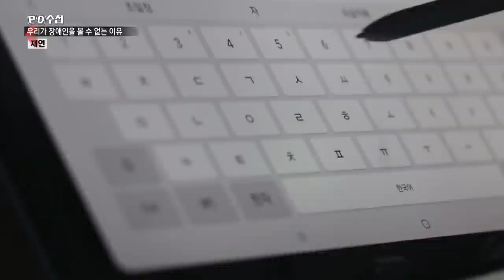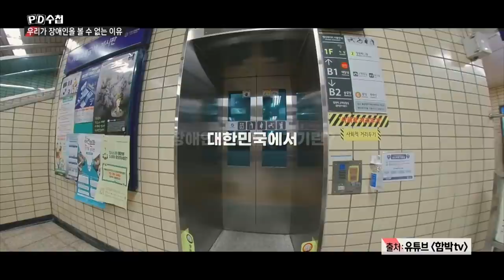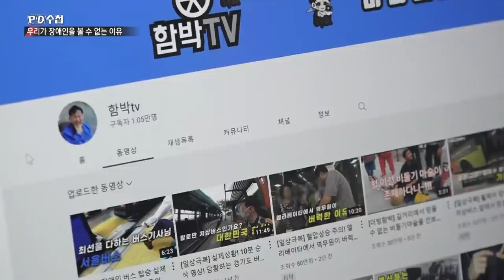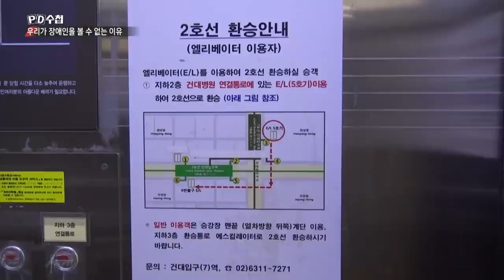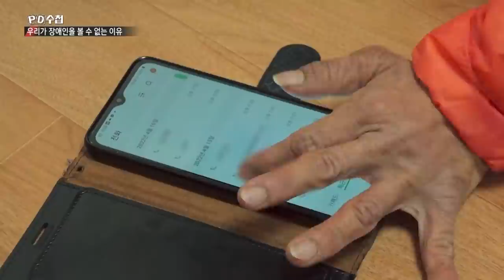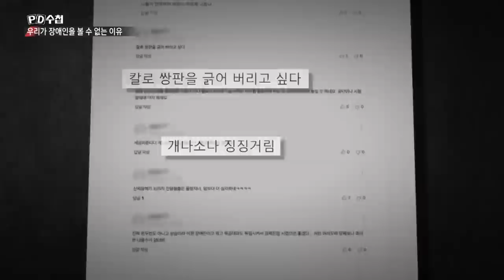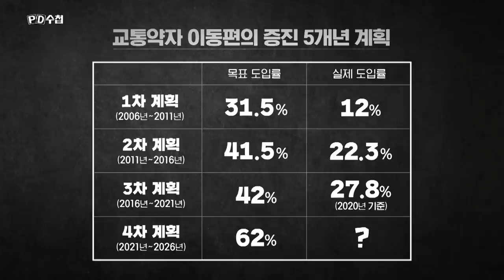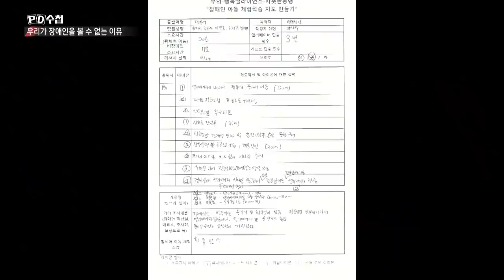우리가 장애인을 볼 수 없는 이유 - 전반부 - PD수첩 MBC 2022년4월26일 방송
그들은 왜 지하철을 멈춰 세웠나?
‘장애인 지하철 출근 시위’의 원인